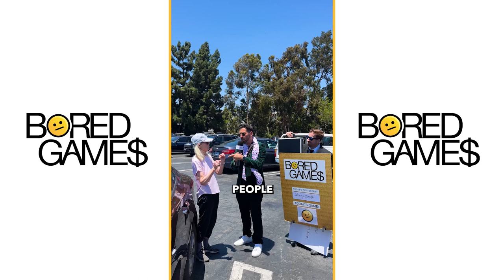TRUMP HATER, GROSS SARDINES, FAKE PREGNANCY | BORED GAMES COMPILATION - EPISODES: 33 - 36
Compilation 7 - Bored Games Episodes 33-36

Episode List:
33) Make Math Great Again
34) Sardines
35) Jack Knight
36) Grandma, I'm Pregnant
The #1 game show that cures boredom one contestant at a time 🙄➡️🤑

Show Merch!  👚🧢👕